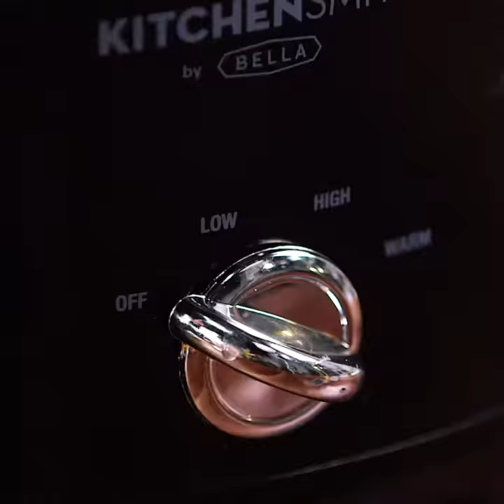How To Make Slow Cooker Chicken Soup: A Wholesome Family Dinner | Recipe | Well Done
This soup is perfect for ushering in fall: It's hearty enough for the beginning of soup season, yet brothy and veggie-packed so that it doesn't feel too heavy. Pair it with a slaw or kale side salad and crusty whole-grain bread for a light, satisfying dinner. This recipe is ideal for a weekend, when you can check on the slow cooker after just a few hours; though you won't be able to leave the soup unattended all day, this still offers the benefit of hands-free, fuss-free cooking. Either baby red, Yukon Gold, or fingerling potatoes will work well here, as they'll maintain their shape nicely during cooking.